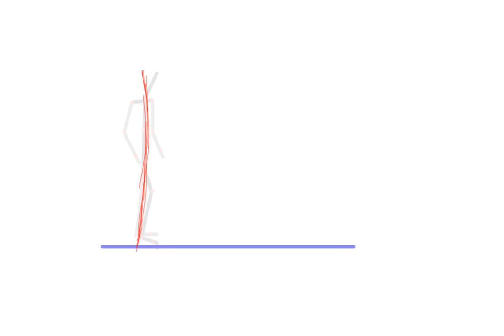anim lignes d'actions